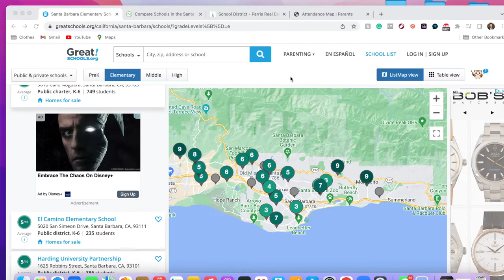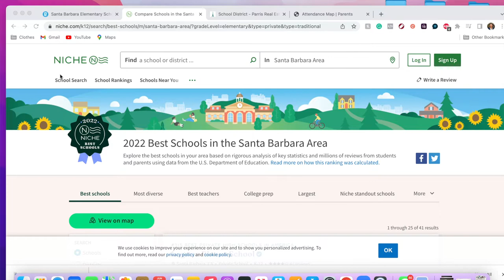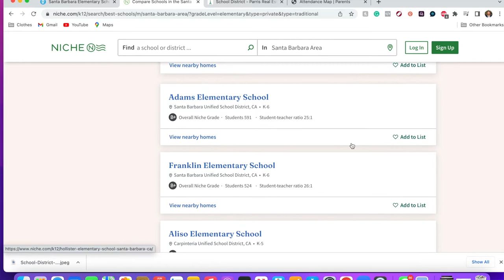Best Schools in Santa Barbara/Goleta. Watch before moving to Santa Barbara!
Thinking of moving to Santa Barbara or Goleta? If schools are an important factor when it comes to making your decision this video is for you!